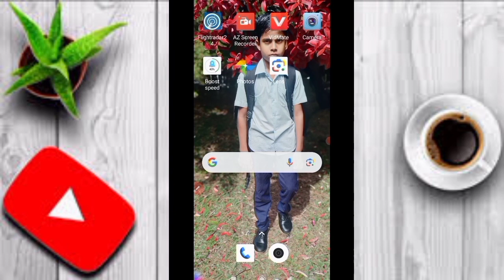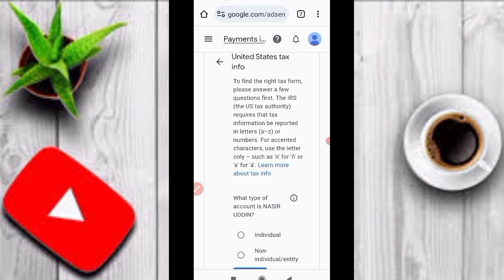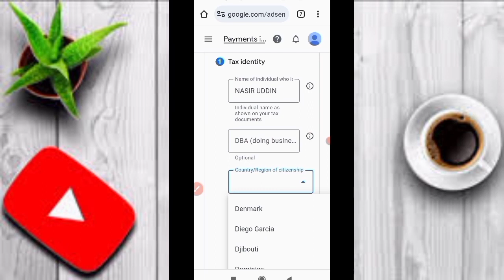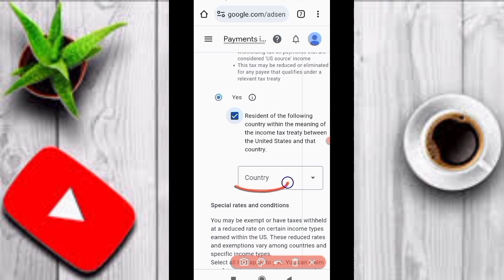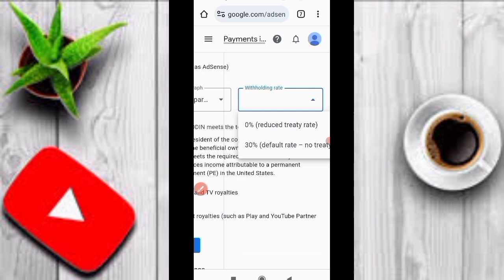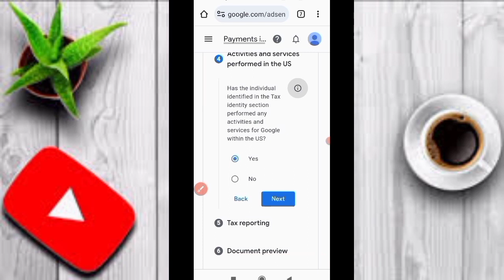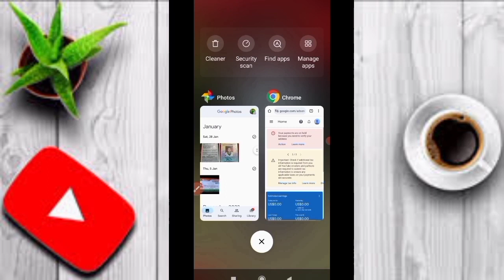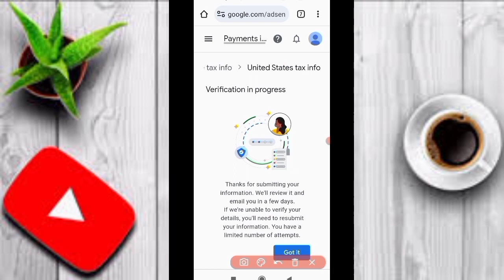How to Submit Tax Information in Google AdSense Bangla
how to submit tax information in google adsense 2023
how to submit google adsense tax information in bangladesh
how to submit google adsense tax information
google adsense tax information
how to submit us tax information in google adsense
how to submit us tax info in adsense
google adsense